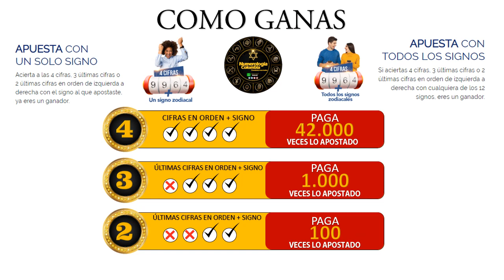Resultado de ASTRO LUNA del Miercoles 30 de junio de 2021 | SUPER ASTRO 😱💰💰💰💰 SHORTS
SUPER ASTRO |

Resultado de Astro Sol Miercoles 30 de junio de 2021
Resultado de Astro Luna Miercoles 30 de junio de 2021
Astro sol del Veintinueve de junio
Astro luna del Veintinueve de junio
Super Astro del Veintinueve de junio
Chance
Chances
Lotería
Loterías
Veintinueve de junio
Resultado de Astro Luna
Veintinueve de junio